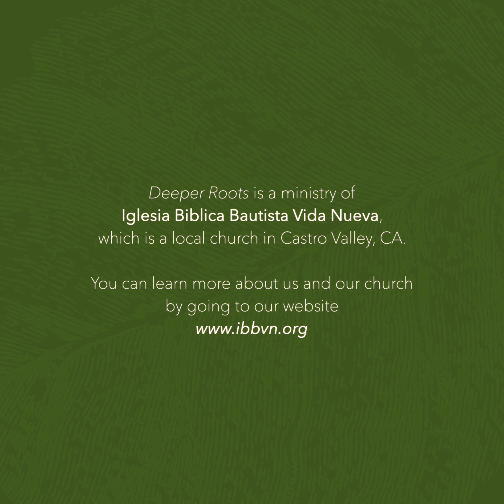On the Topic of Christmas II - Deeper Roots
Its officially Christmas time, and with Christmas coming up in a few days, we wanted to talk about it again, but this time, we wanted to bring our attention directly back to Jesus and the need for his arrival here on Earth. We know that Jesus was born to redeem us for our sins, but was Jesus’ sacrifice needed for our redemption?

We aim to bring clarity to the most common and most pressing questions that are asked by listeners like you. The goal is to open up a dialogue to encourage questions and opportunities for deeper understanding, and through that we can actually form a relationship closer to God rather than letting the lack of clarity obscure our walk toward him.

Deeper Roots can be found on the popular podcast streaming platforms, like Apple Podcasts, Google Podcasts, Spotify Podcasts, as well as YouTube for clips and full episodes uploaded as videos.

Deeper Roots is a ministry of Iglesia Biblica Bautista Vida Nueva, which is a local church in Castro Valley, CA. You can learn more about us and our church by going to our website